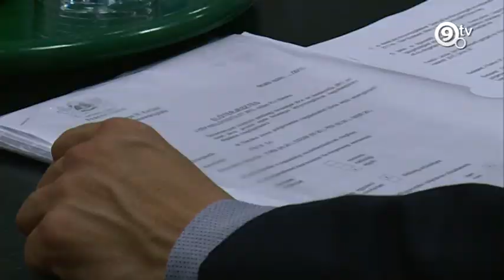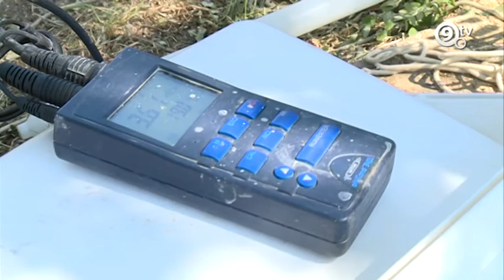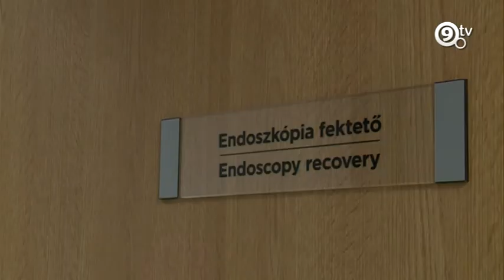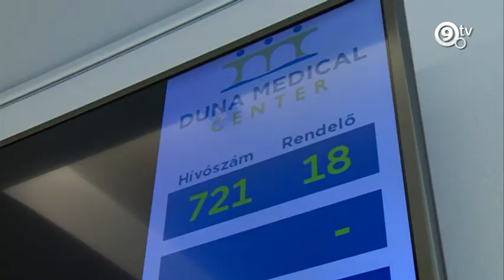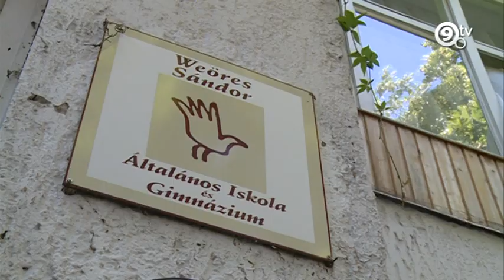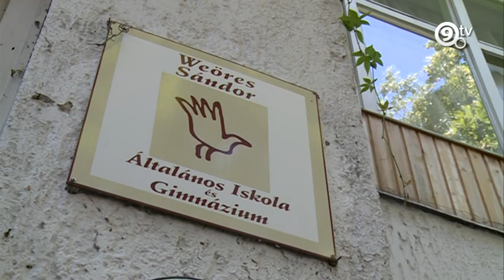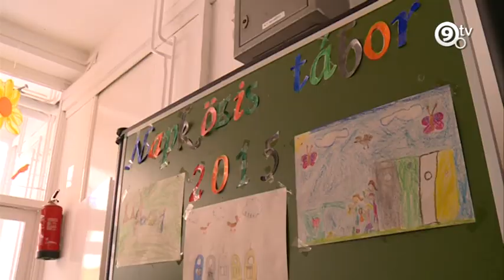9.tv - Heti Hírek - 2015.07.27.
- Talajból és talajvízből vettek mintákat az Illatos úti Vegyiművek környékén.
- Magánberuházásból ultramodern egészségügyi központ nyílik Ferencvárosban.
- Idén is két helyszínen biztosít napközis tábort az önkormányzat.